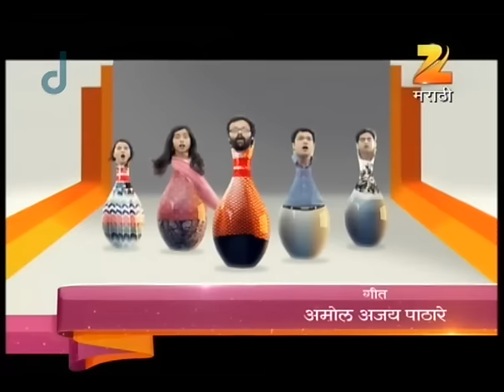मस्ती नाही तर दोस्ती नाही | Dil Dosti Duniyadaari | Marathi Comedy TV Show | EP 3